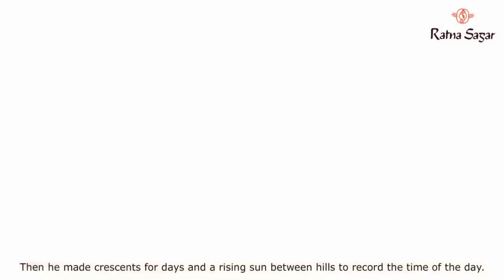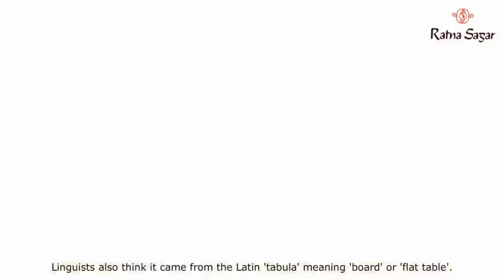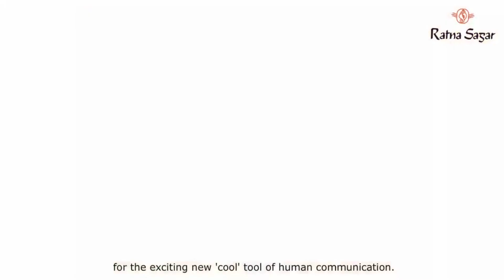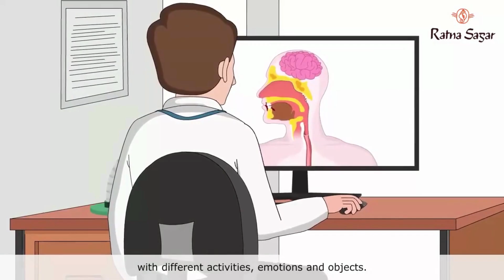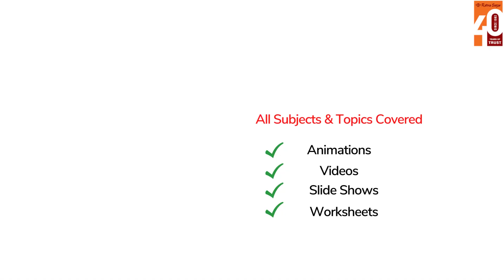From Tablet To Tablet English Reader Class 6 Chapter 1 - CIE (2017-18) Book 6 | Ratna Sagar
From Tablet To Tablet English Reader Class 6 Chapter 1 - Communicate in English (2017-18) Book 6 | Ratna Sagar

Ratna Sagar presents an animated video on 'From Tablet To Tablet' to aid a better understanding of 'CIE (2017-18) Book 6' for students.

Watch the entire video to learn more about how the means of written communication in the world have transitioned from old clay tablets to modern electric ones!

You can get your copy of the book from your nearest bookseller or order online from Amazon

Android users may also download 'Apptive Learn' , Ratna Sagar’s comprehensive app with lessons for grades Pre-KG till 11.